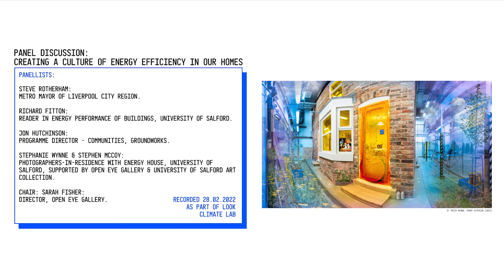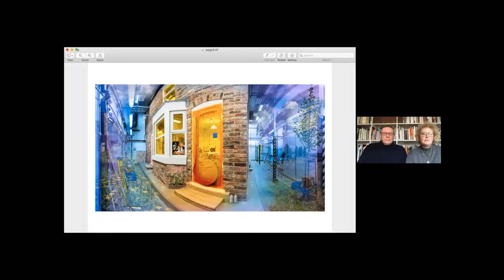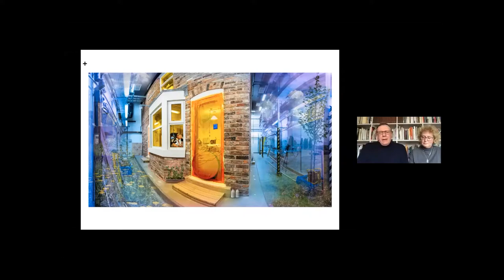Are You Living Comfortably? Creating a Culture of Energy Efficiency in our Homes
Online panel discussion that asks how can artists, scientists, agencies and politicians come together to support individuals and communities living in Victorian housing stock to become more energy efficient?

Panel includes: Steve Rotherham, Metro Mayor, Liverpool City Region; Stephanie Wynne and Steve McCoy, Photographers in Residence at Energy House, University of Salford; Dr Richard Fitton, Reader in Energy Performance of Buildings, Energy House, University of Salford; Jon Hutchinson, Programme Director, Groundwork Cheshire, Lancashire, Merseyside. Moderated by Sarah Fisher, Director, Open Eye Gallery.

Sign up via Eventbrite to recieve the Zoom link to access the event.

About Salford Energy House:

Salford Energy House is the world’s first full sized, two bedroom, brick built terraced house constructed inside an environmentally controllable chamber. This unique facility enables research into products to improve energy efficiency of our homes and address the problem of retrofitting existing housing to reduce energy consumption.

Photography partnership McCoy Wynne were selected as Artist in Residence in early 2021 for the University of Salford Energy House project, in collaboration with University of Salford Art Collection and Open Eye Gallery. Through visiting the Energy House and conversations with the scientists, McCoy Wynne sought to interpret the research to make it engaging and accessible to the public.

Are you living comfortably? is an example of how the imagination of artists can interpret scientific research. The Energy House is fitted with wires, sensors and equipment to detect every temperature and atmospheric change. Anyone working in the house, including the two photographers, became part of the monitoring process — recorded by the heat they radiate and the CO2 they exhaled. Using a thermal imaging camera, McCoy Wynne visualised the heat they emitted and incorporated this into the images, with temperature scales referencing the thermal colours.